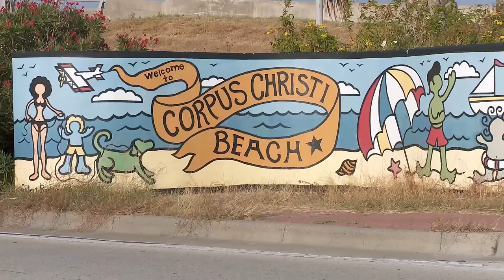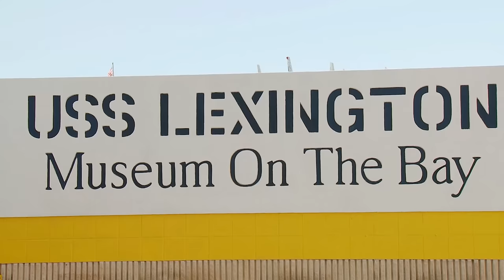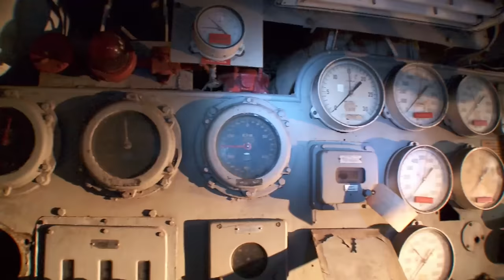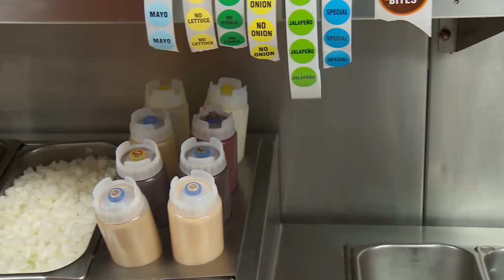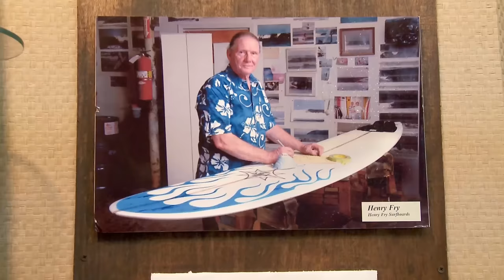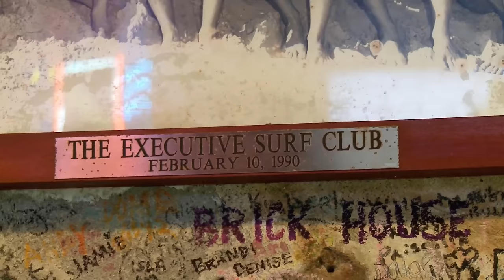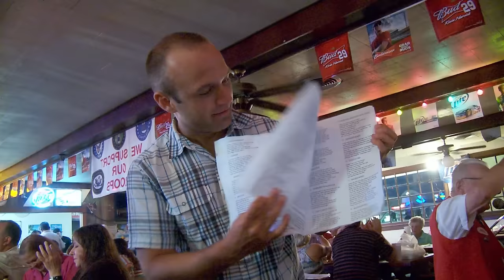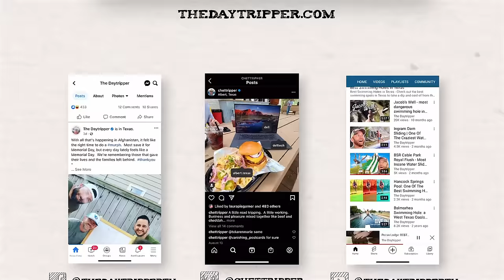Day Trip to Corpus Christi 🏄🏻 (FULL EPISODE) S4 E7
THROWBACK EPISODE - This episode originally aired on PBS on May 2, 2013. Some of the locations may have changed.  Check for the most up-to-date information.

Today we head to the city by the bay. It’s a Texas Utopia for food, history and sunshine so let’s let the wind carry us all the way to Corpus Christi.

And be sure to visit the Daytripper World Headquarters store in Downtown Georgetown, TX!